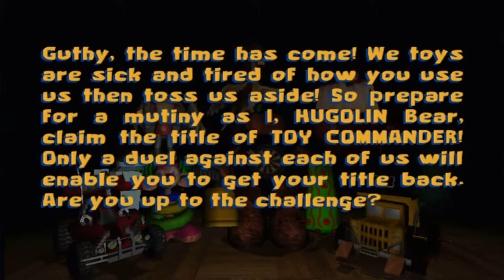Rincón del gamer: Remakes de juegos que deseamos